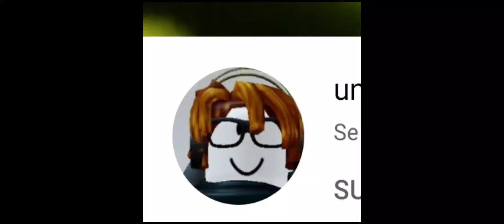critica constructiva a un bacon random